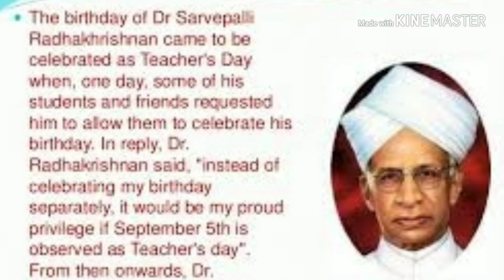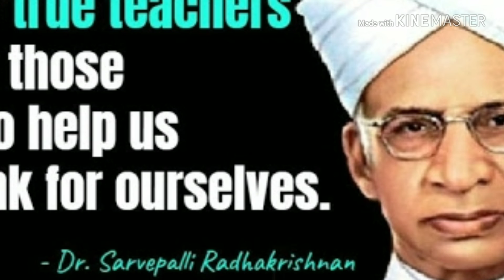Dr .Radha Krishnan | TAMIL | TAMILAN ARIVU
ABOUT DR.RADHA KRISHNAN